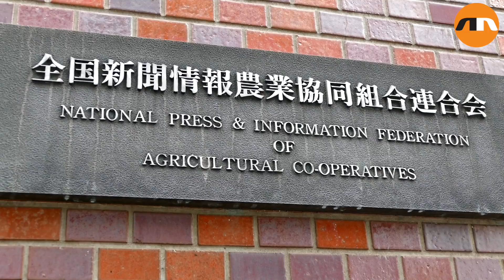Akiba maids plant vegetables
Akihabara maids sow seeds on a rooftop garden at the Japan Agricultural Newspaper building in Akihabara on June 15, 2016, Tokyo, Japan. The annual event organised by NPO group Licolita sees maids and volunteers from local cafes and stores joining the Akihabara Vegetable Garden Project. This year 5 Akihabara maids planted habanero, peppermint, bhut jolokia and coriander. (Video by Rodrigo Reyes Marin/NipponNews.net)